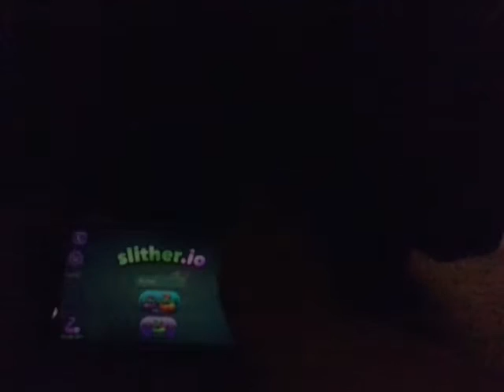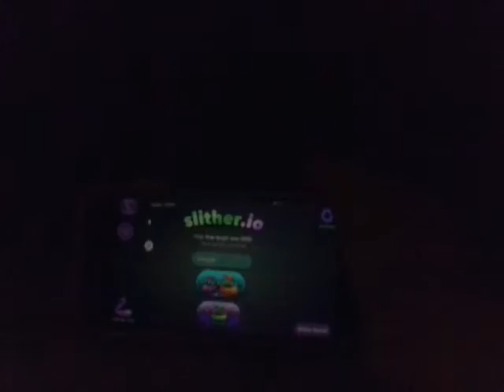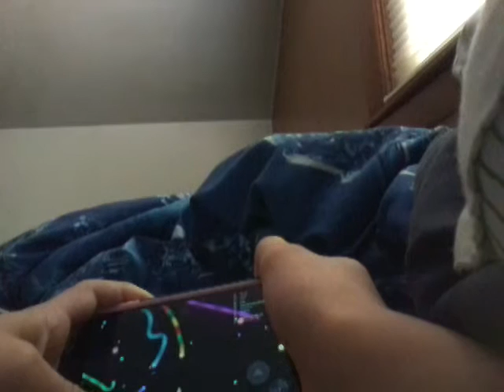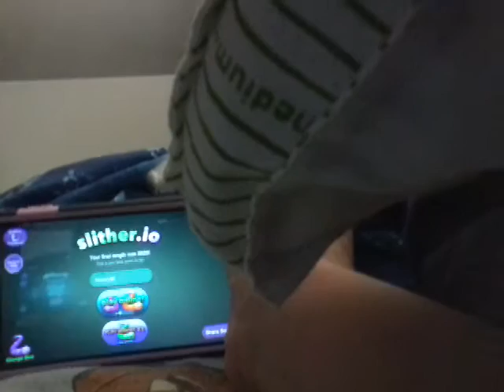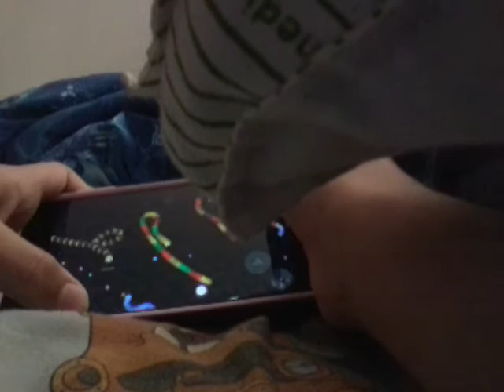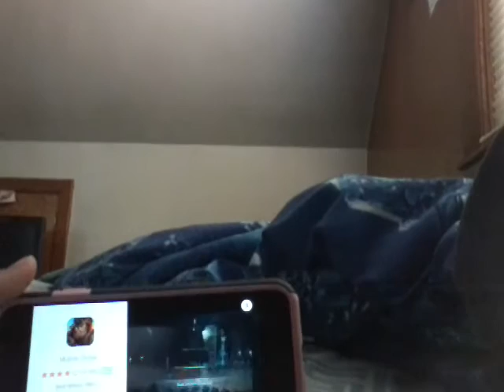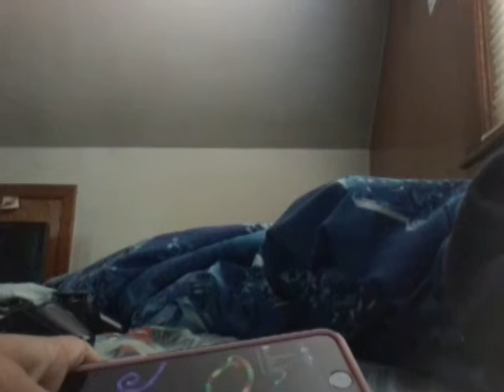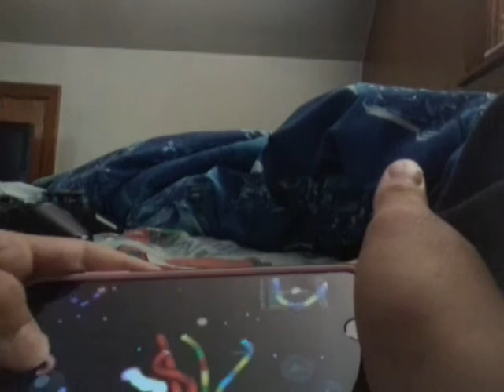Slither.io w/ Mnicely80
Most successful youtubers play it